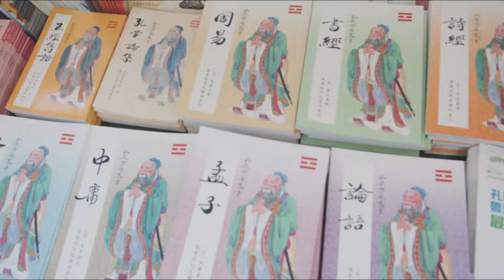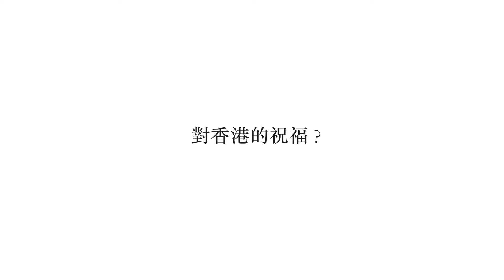港青尋訪香港「六宗教」孔教：孔教選委如何在新選制下發揮作用 落實“愛國者治港”？ 如何深化港人國家認同？ 如何解決香港深層問題？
港青尋訪香港「六宗教」：孔教
00:13 介紹
00:28 孔教選委如何在新選制下發揮作用 落實“愛國者治港？
01:53  孔教選委如何深化港人國家認同？
03:17  孔教選委如何解決香港深層問題？
03:48 對香港的祝福